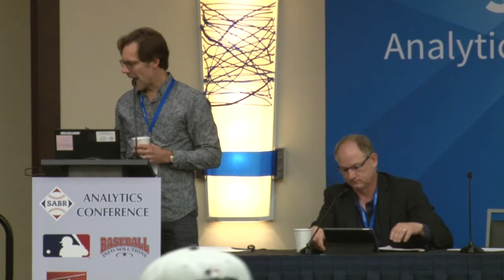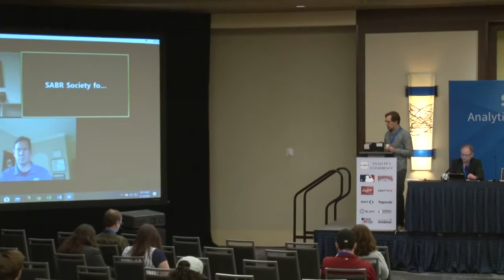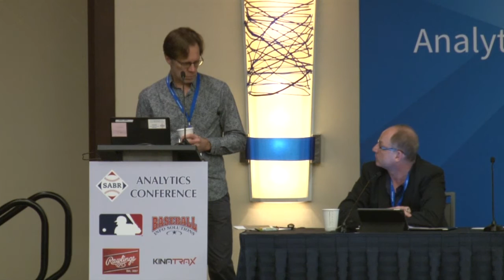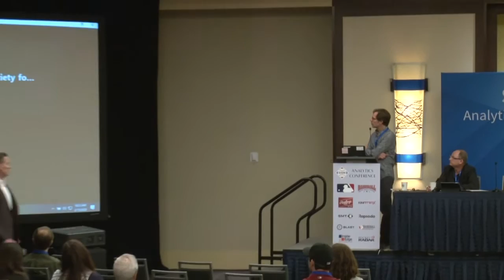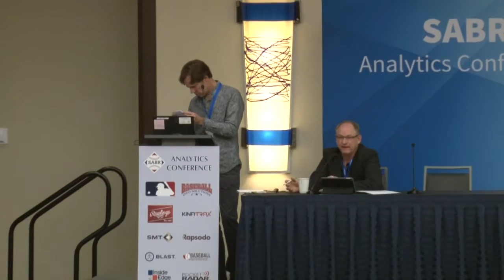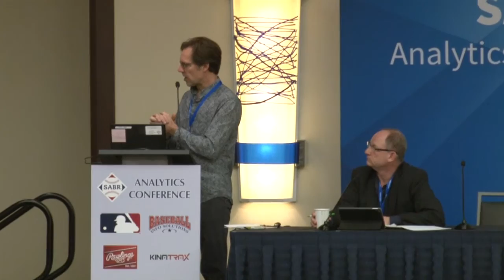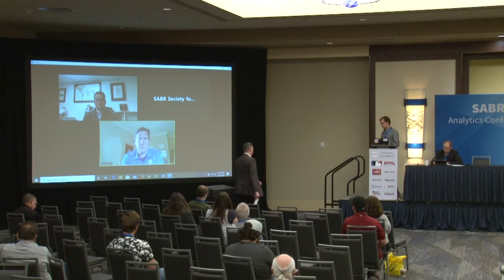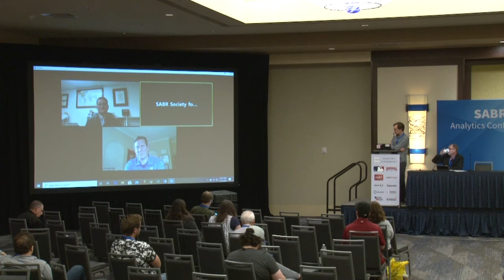2020 SABR Analytics: Automated Strike Zone panel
At the 2020 SABR Analytics Conference on March 15, 2020, in Phoenix, Arizona, a panel discussion was held on "Automated Strike Zone: Perspectives on the Technology and How it May Affect the Game."

Panelists included Ben Jedlovec of Major League Baseball; Bobby Evans, former San Francisco Giants GM; Wayne Greiner of Greiner Agencies, and moderator Rob Neyer.

For more coverage of the 2020 SABR Analytics Conference, visit SABR.org/analytics.